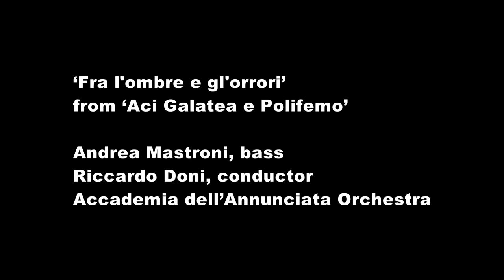Andrea Mastroni sings "Fra l'ombre e gl'orrori" (Händel, Aci Galatea e Polifemo HWV 72)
"Fra l'ombre e gl'orrori" from Aci Galatea e Polifemo HWV 72

Andrea Mastroni, bass
Riccardo, conductor and cembalo
Accademia dell’Annunciata Orchestra

Live recording, Milan, February 2018